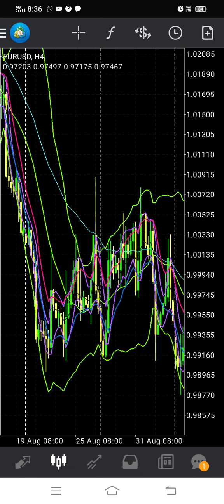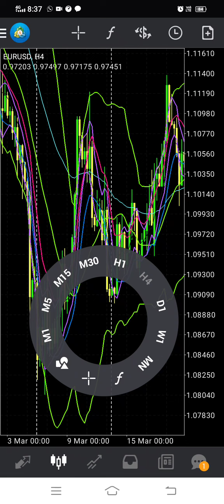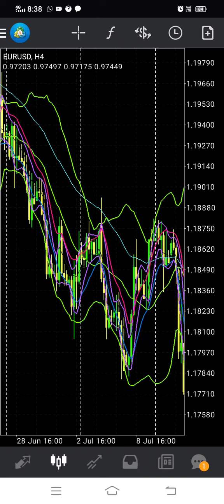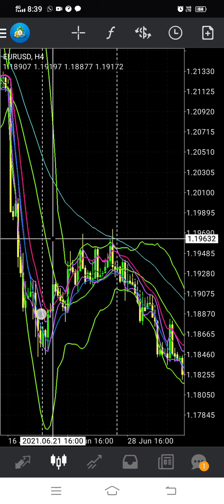TEKNIK BBMA SETUP DIAMOND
sebarang soalan, perkongsian, cadangan boleh berikan di ruangan komen